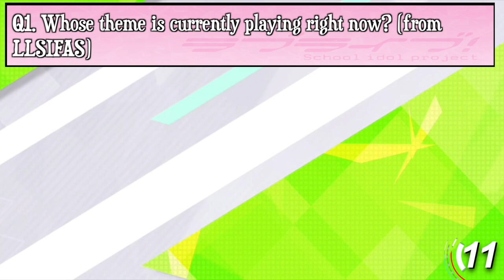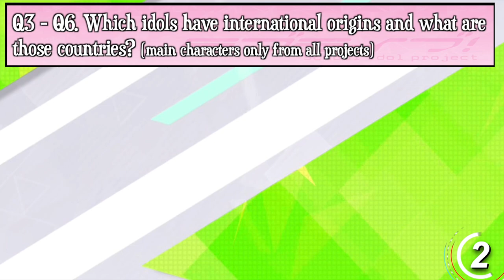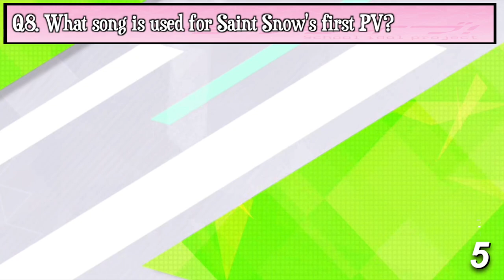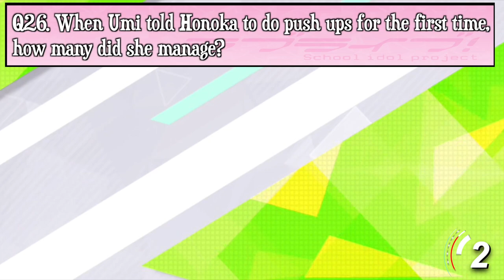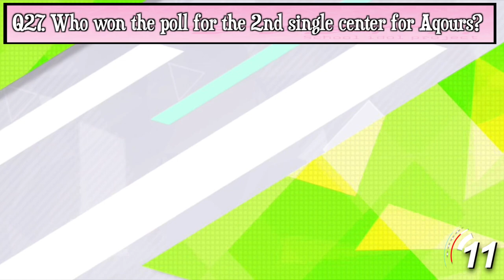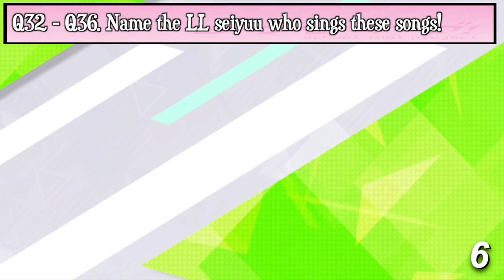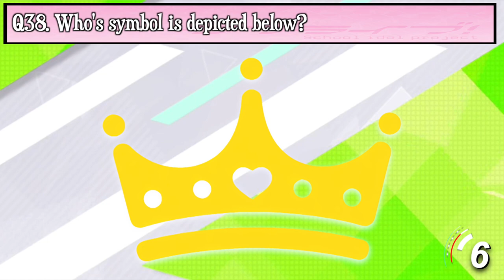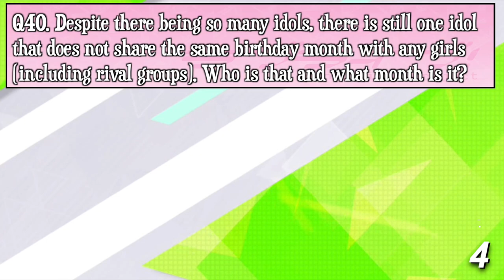The Super Love Live! Quiz 2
Let see how much you know about the Love Live! franchise. This quiz tests your knowledge about the anime, the songs, the characters, the seiyuus (voice actresses), and so on. Let's see how much you know about μ's, Aqours, Nijigasaki High School Idol Club, Yuigaoka, A-RISE, and Saint Snow. Ganbaruby!

Anime used: Love Live! and Love Live! Sunshine!! [as well as some PVs from the game or Lantis' Channel]